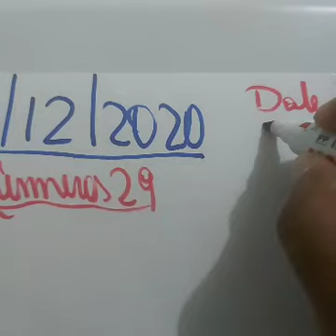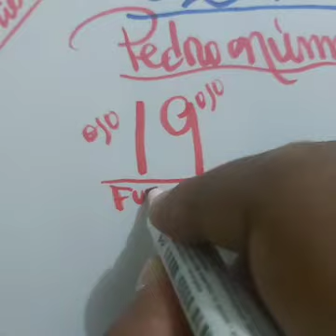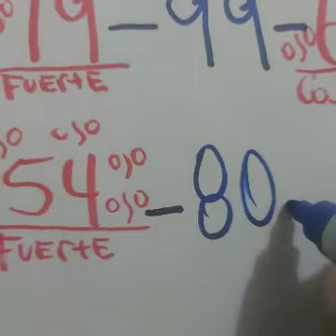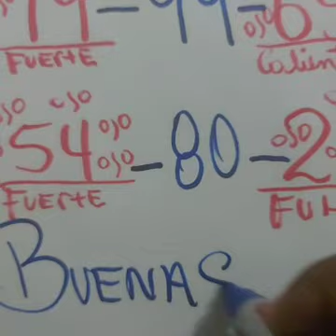NUMEROS PARA HOY 02/12/2020 DE DICIEMBRE PARA TODAS LAS LOTERIAS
LOS NÚMEROS DE HOY SON LOS NÚMEROS CON MA PROBABILIDAD DE SALIR EN LAS DIFERENTE LOTERÍA.